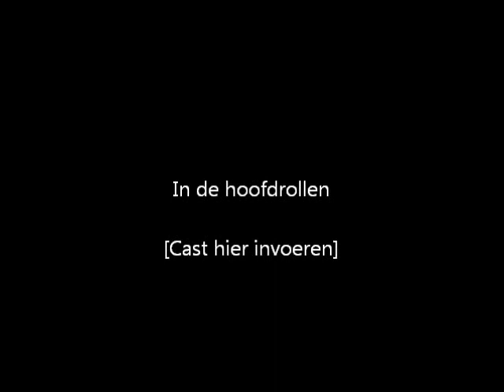Malta - Comino - Gozo 2013